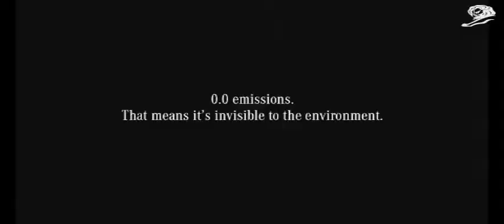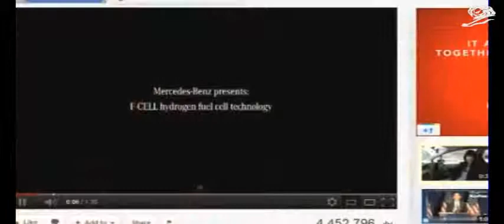Invisible Drive - Mercedes-Benz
Un bel exemple creative technology. Une voiture rendue invisible grâce à un ingénieux dispositif de caméra et d'écrans : une métaphore pour une voiture qui se veut invisible pour l'environnement.

Agence : JUNG von MATT Hamburg, GERMANY